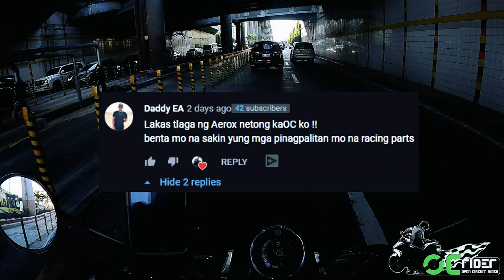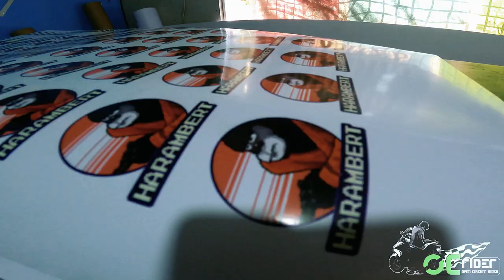Yamaha XSR 155 Review | Murang Sticker Saan Mahahanap?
Nakahanap ako mga kaOC kung saan murang magpagawa ng Sticker. Take note of this dito din nagpapagawa si Sir Mickey Mazo! Ang tinde mga kaOC!

Ang sarap ng ride ng Yamaha XSR! 5'3 ang height ko mga kaOC. nandito ang review ko kung anu ang naranasan ko sa Yamaha XSR 155.

Please do like my Facebook Page. Thank you.